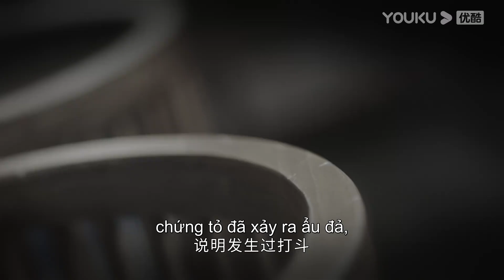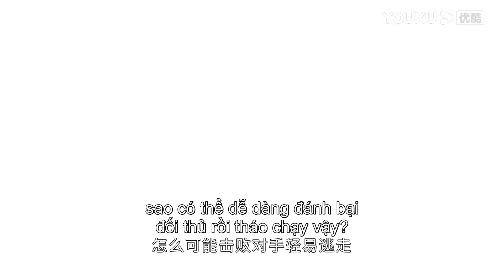Mạc Nghiên Khí Chất Hơn Người,Khả Năng Phán Đoán Nhanh Nhạy| Nhất Phiến Băng Tâm Tại Ngọc Hồ | YOUKU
[ Nhất Phiến Băng Tâm Tại Ngọc Hồ ] Câu chuyện tìm kiếm chân lí của Mạc Nghiên- nữ bổ khoái đệ nhất Khai Phong và Triển Chiêu- anh hùng hào kiệt hết mình vì nghĩa.
★ Diễn viên chính: Trương Huệ Văn/Ngô Hi Trạch/Ngưu Tử Phiên/Trần Phương Đồng/Kiều Chấn Vũ/Vương Tử Tuyền/Lý Hoành Nghị/Triệu Đạt
★Lịch chiếu: Phát sóng lúc 19:00 từ ngày 29/11. Member cập nhật 2 tập từ Thứ 2 đến Thứ 4 (ngày đầu lên sóng 6 tập)